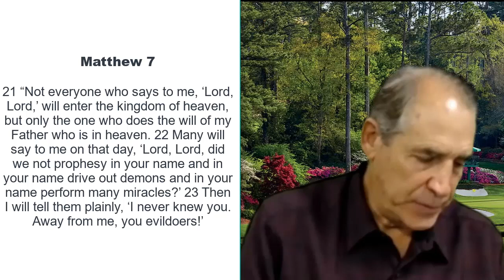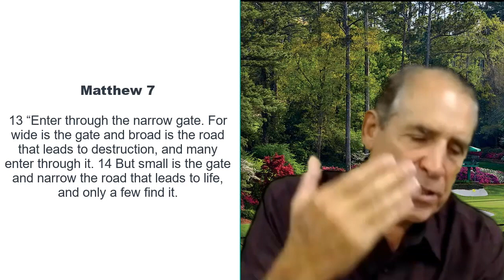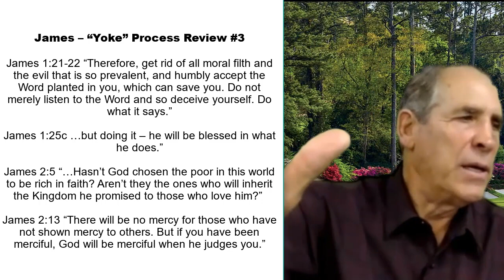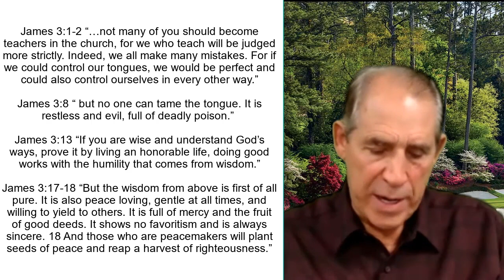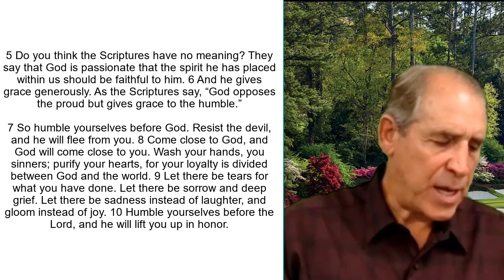The Yoke Process! Part 3 - Bible Study | Don Nourse - FLMUSA 10/06/2021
In this Message Don talks about how "Woke" culture is in direct relation to the logic of spiritual darkness and as Christians, we are to live and act in the vertical truth. We cover passages and notes that help us learn how to live as Christians.  Remember Nothing can separate us from the love of Jesus.

00:00 Early Bird Special
04:21 Matthew 7 : 21-23
08:03 Matthew 7 : 13-14
10:00 Opening Prayer
11:41 Introduction
24:56 Either GOD exists or HE Doesn't
33:03 If You Don't Discipline Your Child, You Hate Them
40:58 James "Yoke" Process Review
53:05 Closing Prayer